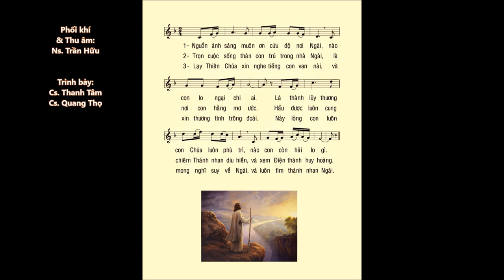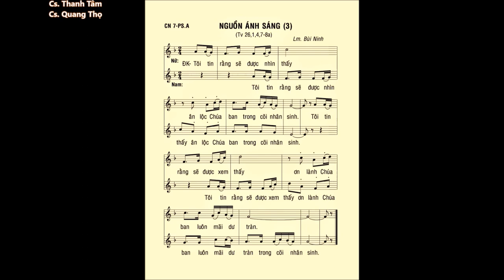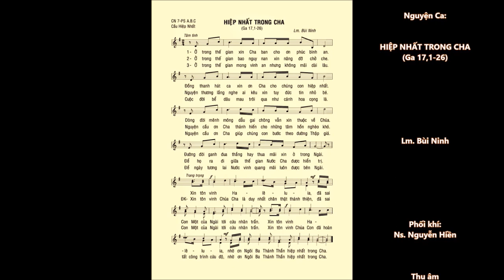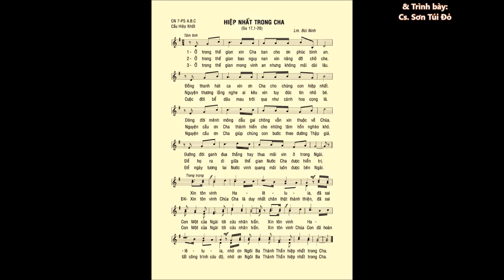Chúa Nhật 07 PHỤC SINH A – ĐÁP CA & Ca Hiệp Lễ – Lm. Bùi Ninh